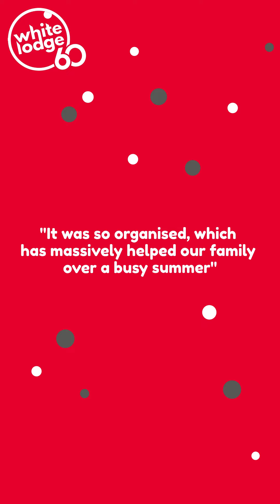PYC Summer of Fun 2022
Enabling play and activities for all abilities.

We run a wide range of play and youth clubs outside of school hours and at weekends. They are designed for children and young people with a range of disabilities and enable them to socialise and participate in fun activities.

We are pleased to announce that we now have a schedule of play & youth clubs for 4-12 year olds during the Summer holidays. Please get in touch for details.